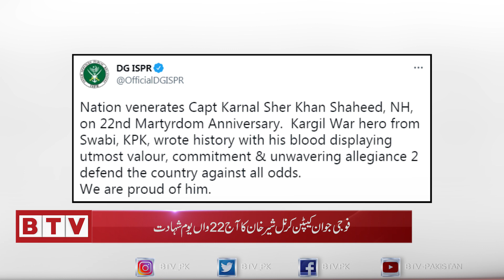22nd anniversary of Kargil War hero Capt Karnal Sher Khan I BTV News